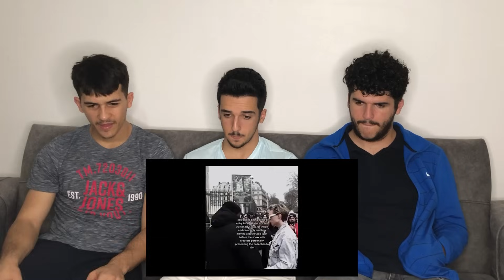FNF Reacting to BTS TikTok Compilation Part 2 for @daimozone | BTS REACTION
FNF Reacts to BTS tiktok compilationfor FNF | FNF REACTION

THIS CHANNEL INCLUDES:
I react to all MV Shooting, MV, Episode for all..
KPOP, K-Hip Hop, etc. For now I am focusing on KPOP, mainly BTS. So send me all KPOP or BTS videos on my Instagram, from BTS, Jimin, Jungkook, V, Suga, RM,J -hope, Jin and ANYTHIING ELSE YOU WANT ME TO DO JUST DM ME ON INSTAGRAM :)